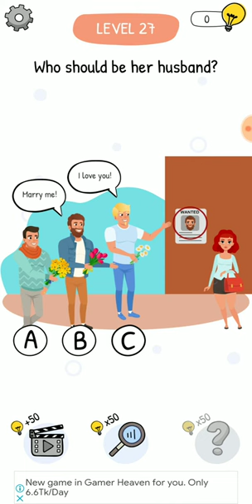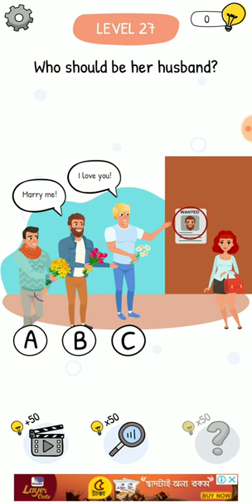Who is level 27 walkthrough